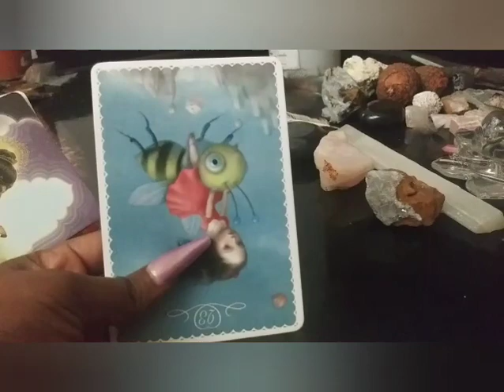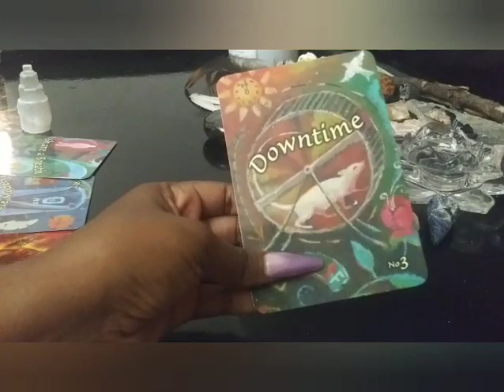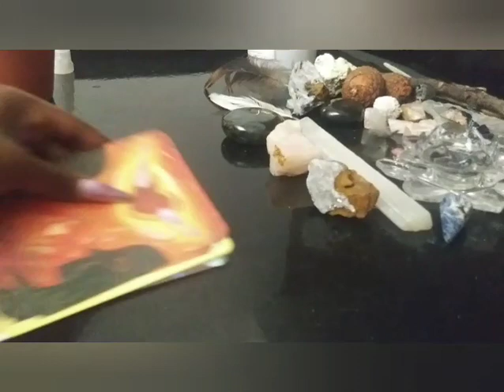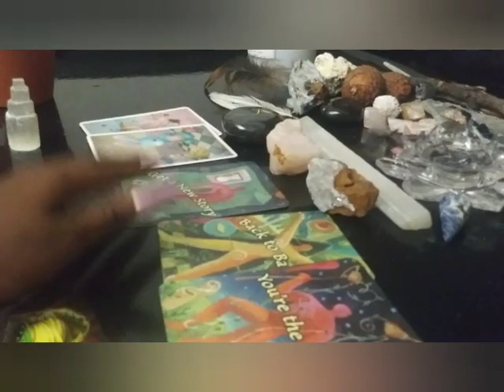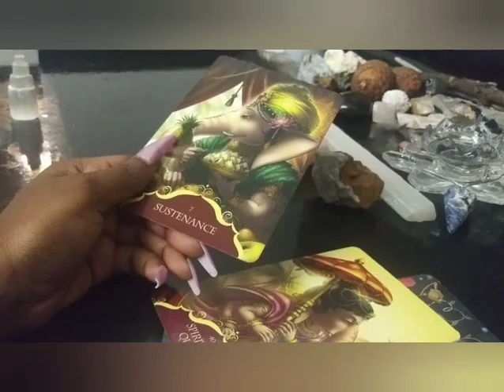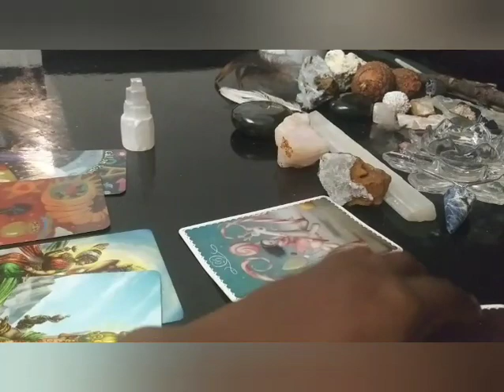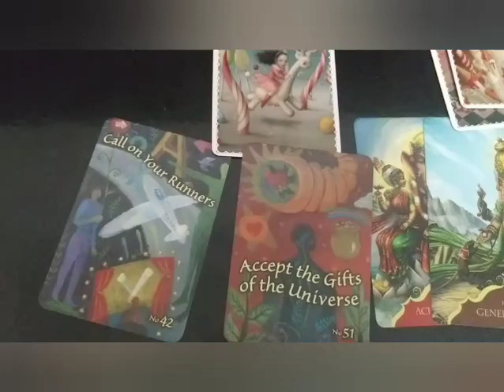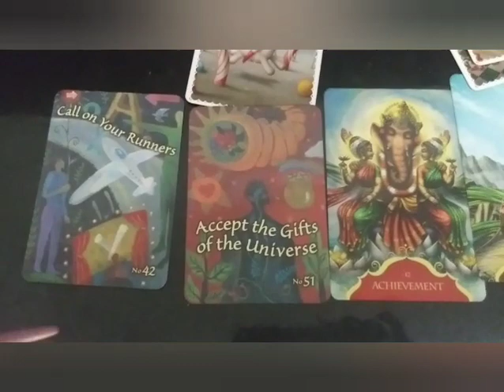Have You Been Seeing 7s Or Any Angel Number??